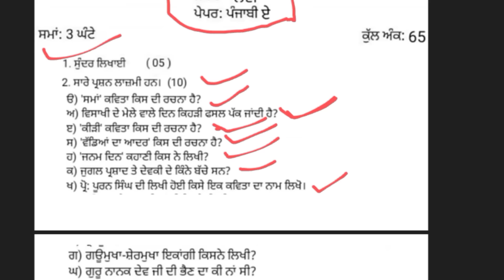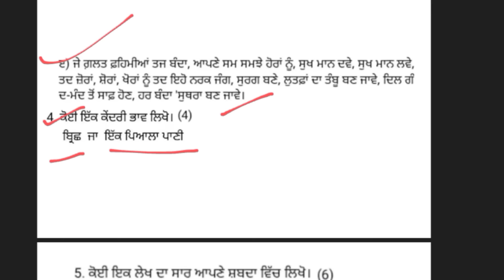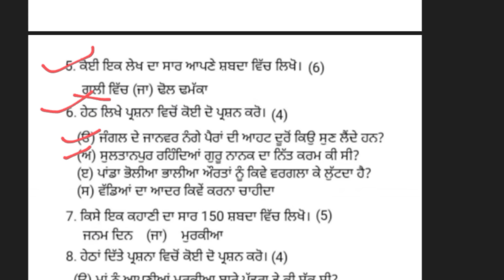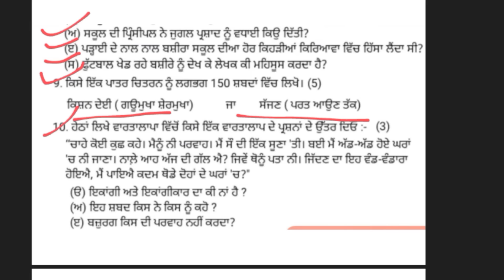26 September Punjabi(A) Class 9 Solved Sample Paper Term-1 Watch Now!